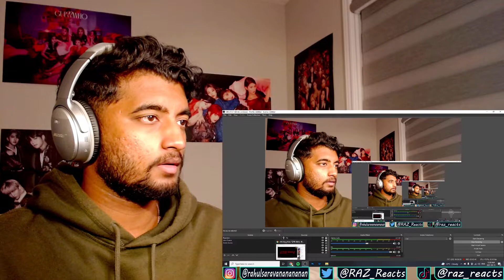Stray Kids "Red Lights” Video Reaction !!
This is my reaction to the special video for "Red Lights" by Hyunjin and Bang Chan of Stray Kids !! This song is amazing & the video was getting HOOOTTT !! Hope you guys enjoyed my reaction !!